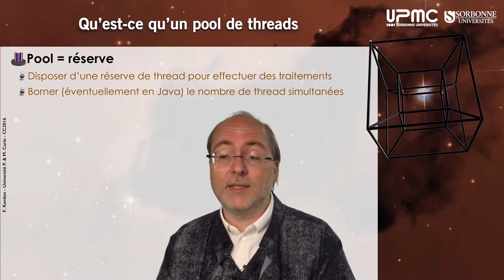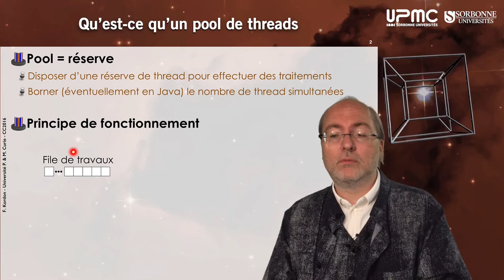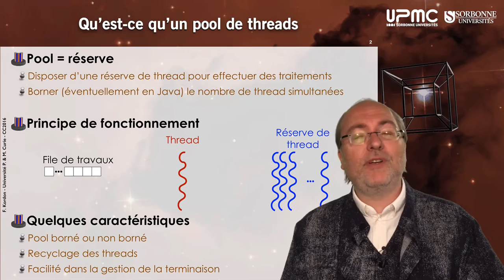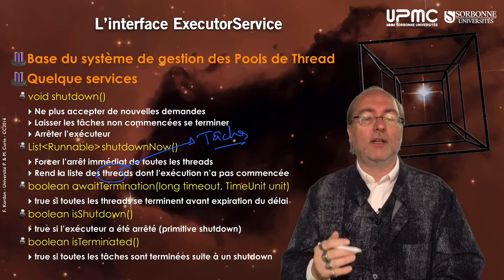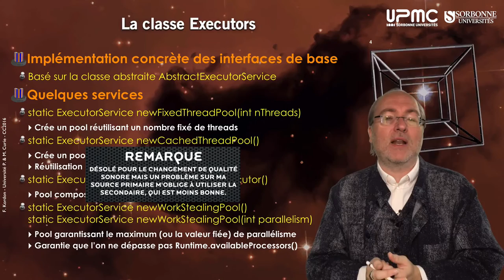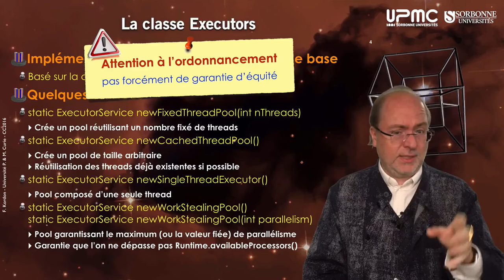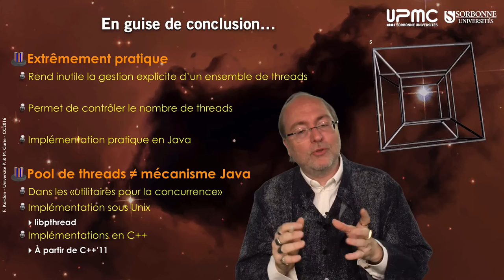057 — Les pools de thread épisode I